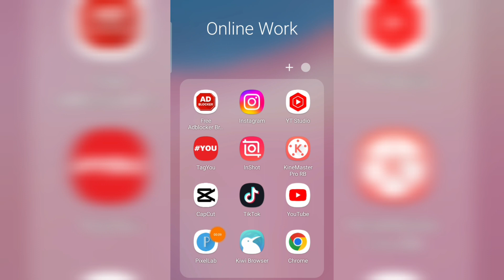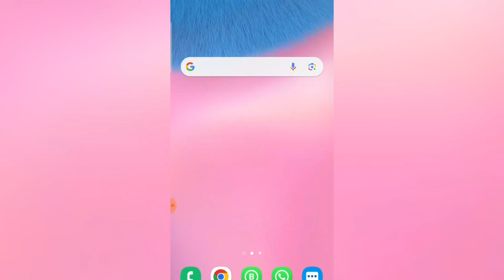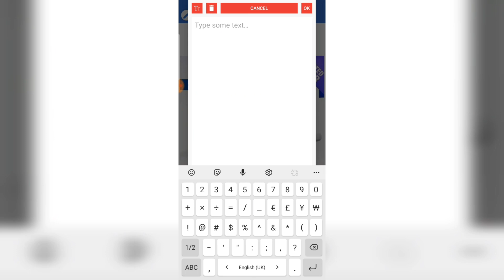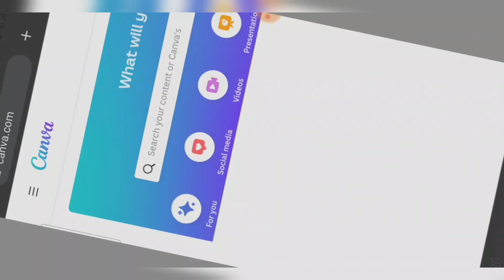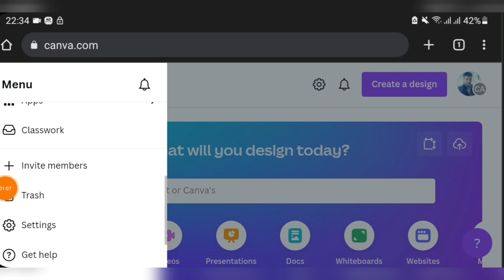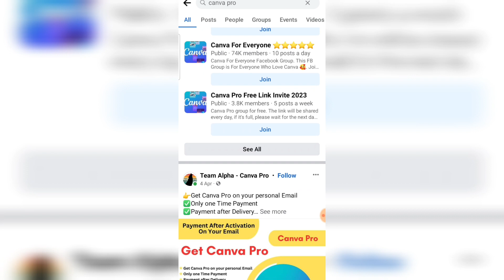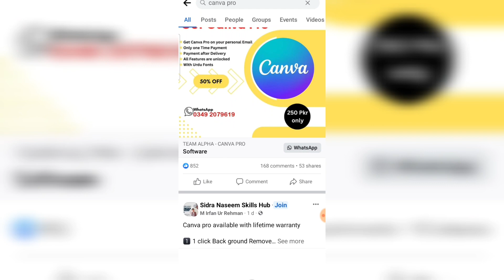How To Make Money Online In Pakistan - Online Paise kmany ka triqa - Online Earning in Pakistan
Agr Ap online earning krna chahty hain or Apko "online paise kmany ka triqa" nhi pta to yeh "Online paise kaise kmaye" wali video jis main "Online earning in pakistan" ka triqa btaya gya hai. Yeh "Online earning real way" hai jis sy ko ap "Internet sy paisy kmany ka asan triqa" bhi keh skty hain. video complete daikhain like share or subscribe us wqt kijiy jab apko yeh online paisy kmany ka sahi triqa lgy.

ooper diy gay whtsapp pr rabta kr lain apko picture high quality main mil jaygi